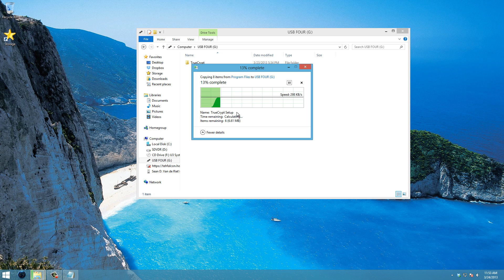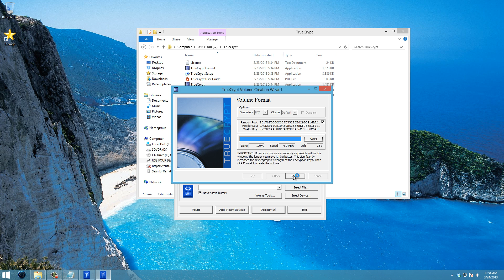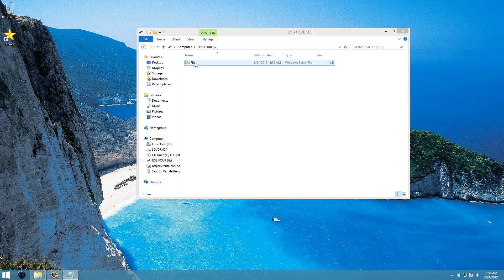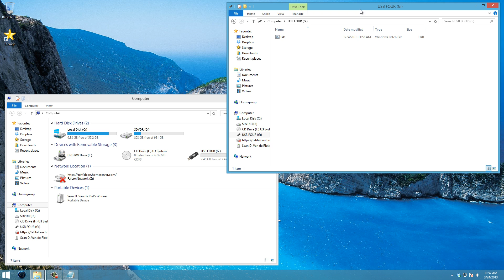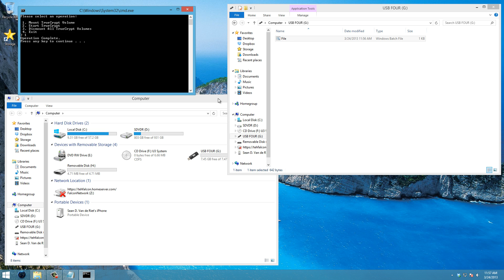How to Encrypt a USB Flash Drive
This video shows you how to encrypt a USB flash drive. Encryption basically password on your flash drive that is very difficult to crack in order to protect your personal files. Therefore, this video shows you how to put a password on your flash drive. In this video, I used TrueCrypt, Command Prompt, Notepad, and a batch file.

It's hard to believe it's been since April 23, 2011 since I've made a Windows tutorial! That's almost two years.